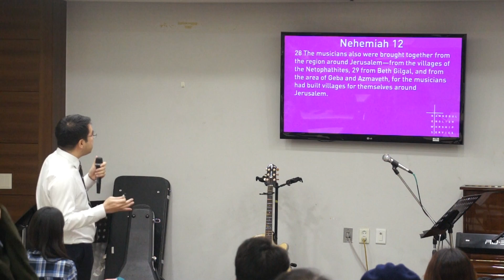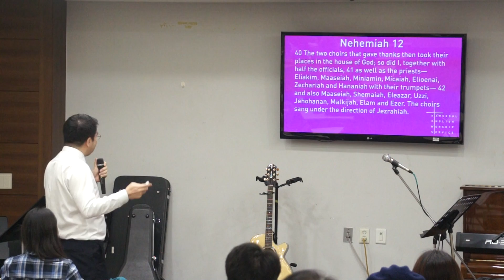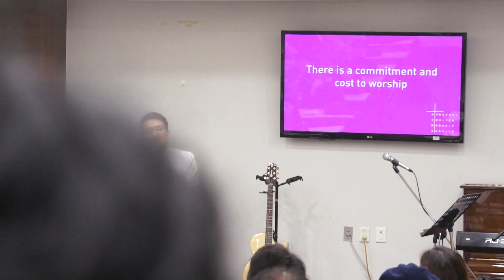191124 Dedication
a message on Nehemiah 11-12